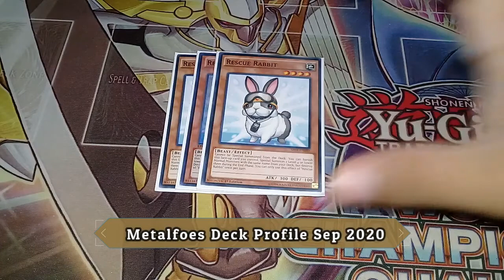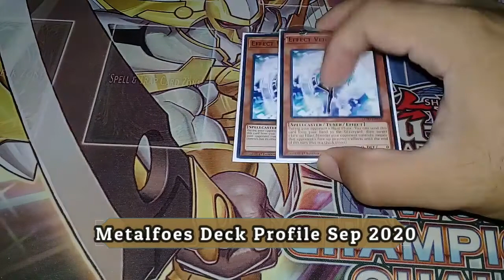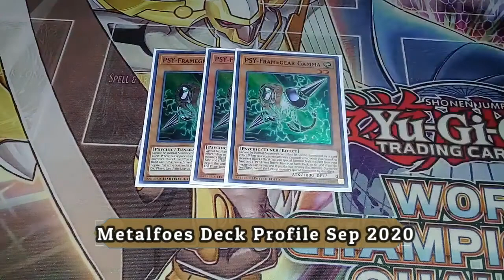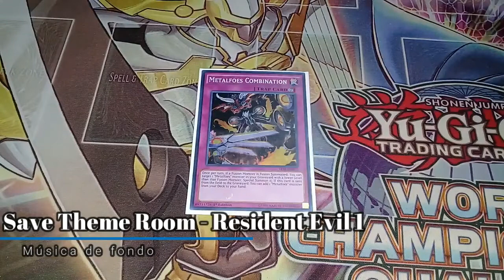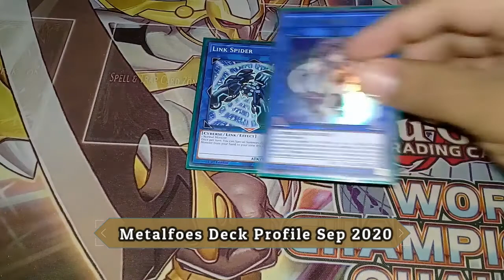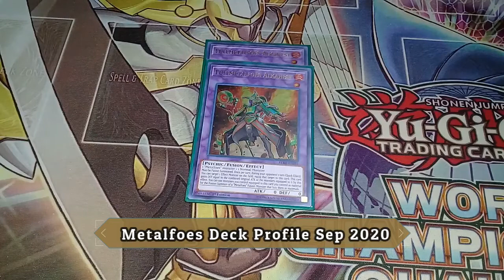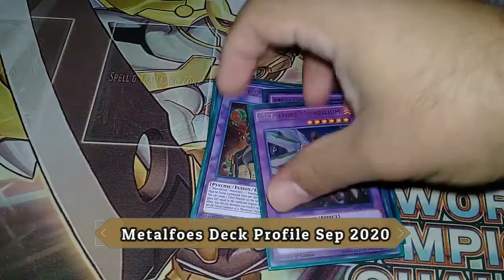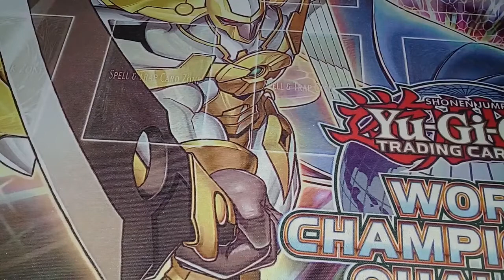El Dojo presenta: Metalfoes deck profile Sept 2020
Hoy les presento un deck profile mas para el canal para prepararnos a la llegada de las nuevas cartas Metalfoes en Blazing Vortex en unos meses mas.